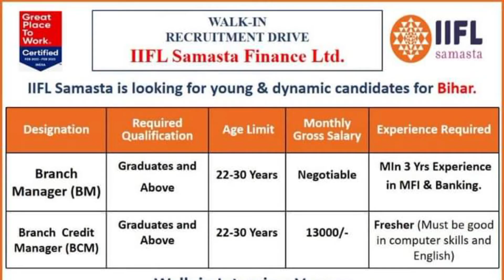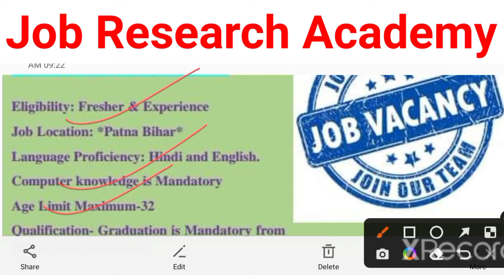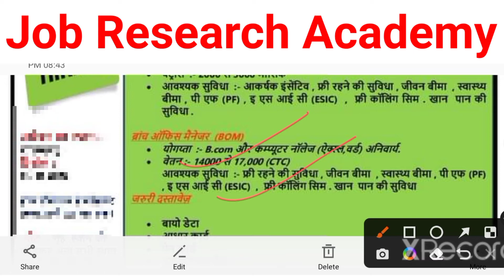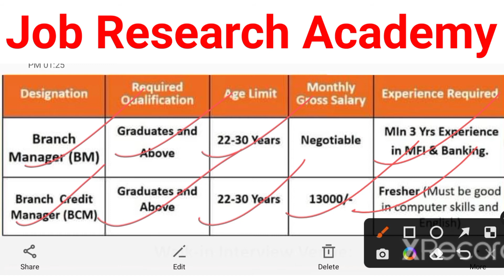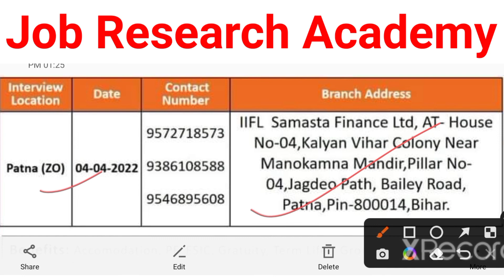Accountant बनने का बेहतरीन मौका जल्दी से Apply करो 🔥